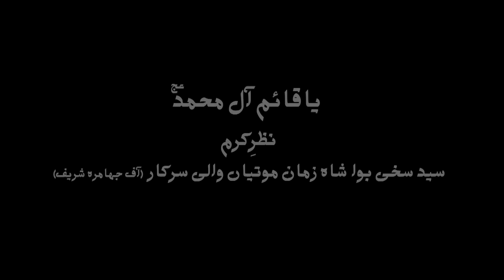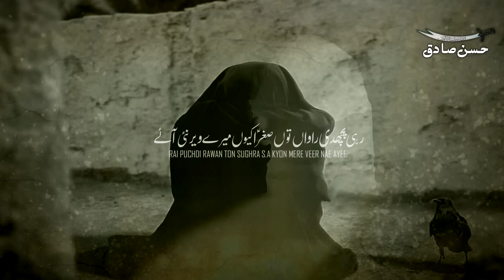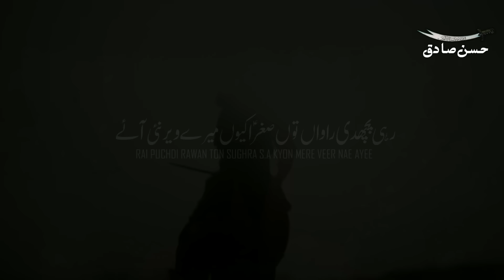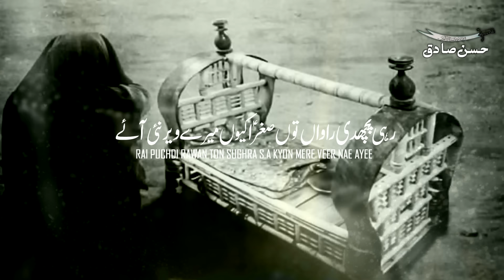Vichora Bibi Sughra s.a | Kyun Mere Veer Nahi Aye | Hassan Sadiq | Noha 2022 | Muharram 2022-23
Hassan Sadiq released his 1st Noha for Muharram 2022.

Recited By: Hassan Sadiq
Composer: Mohsin Abbas Sonu
Poet: Haider Khursheed
Audio Rec  : Folk Studio FSD
Mix Mastering : Ashfaq Ahmed
Shadab Studio (Karachi)
Director & Set Designer: Hassan Sadiq
Creative: Mesum Bhit Shah
Video & Post : AR Studio (Fsd)
Special Thanks : Mohsin Abbas Sonu